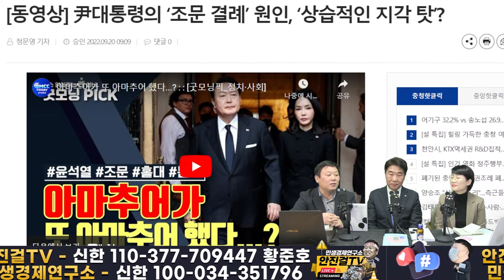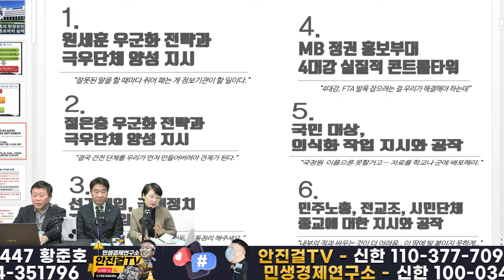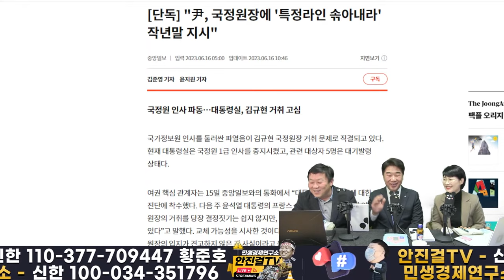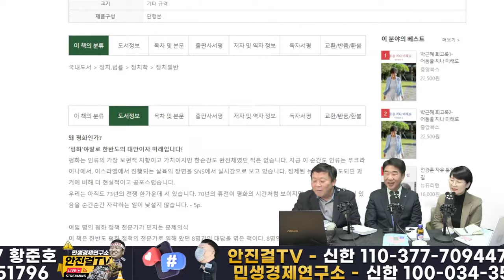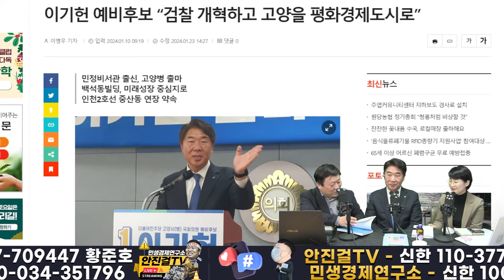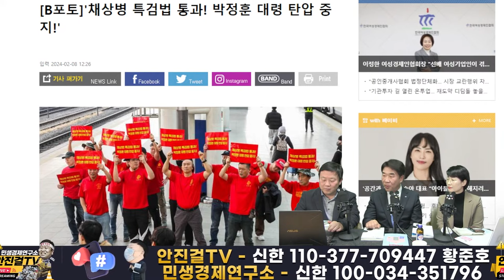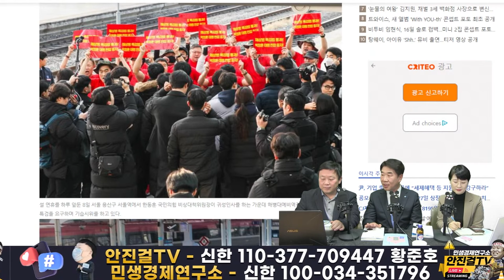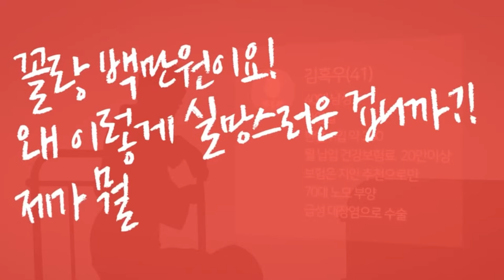📣재방송📣_윤석열정권 막지못해 넘 죄송해하는 이기헌 전 민정비서관❗윤석열 심판-탄핵에 불같이 앞장선다❗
📌출처▶▶재방송